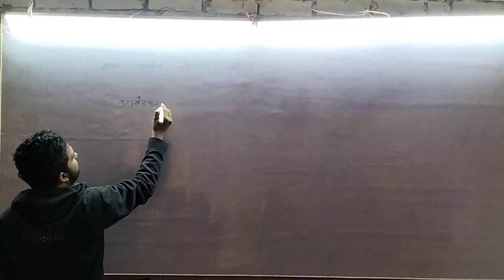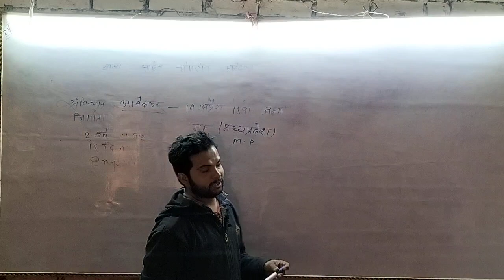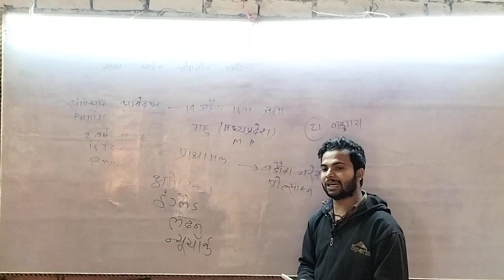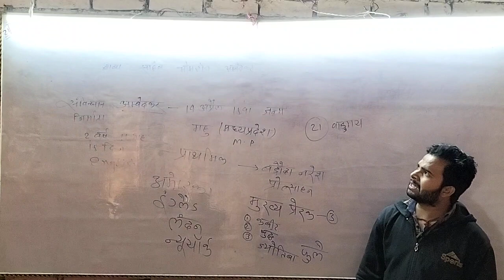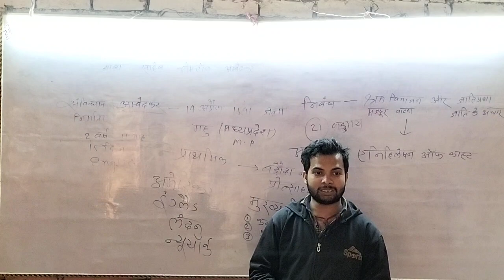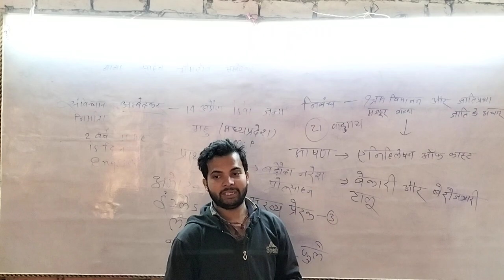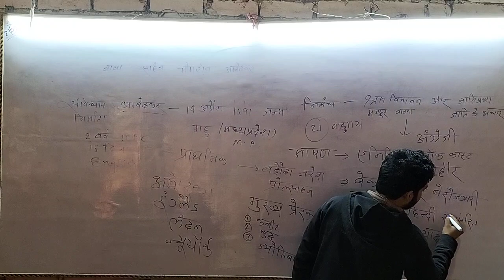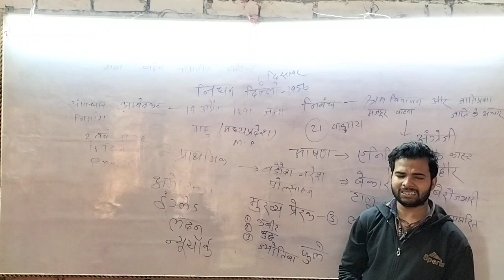बाबा साहब भीमराव अंबेडकर कक्षा 10 पाठ 1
बाबा साहब भीमराव अंबेडकर जन्म विभाजन जाति प्रथा कक्षा 10 पाठ 1